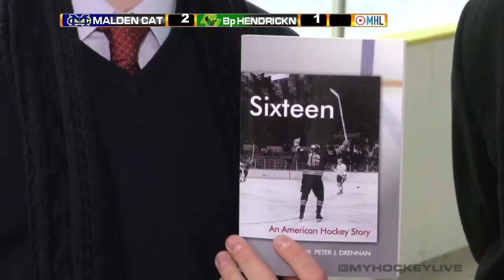Malden Catholic vs Bishop Hendricken 07 February 2015 02 12 47 PM